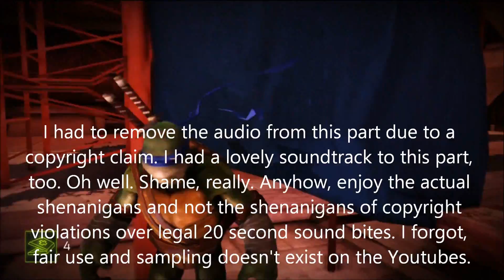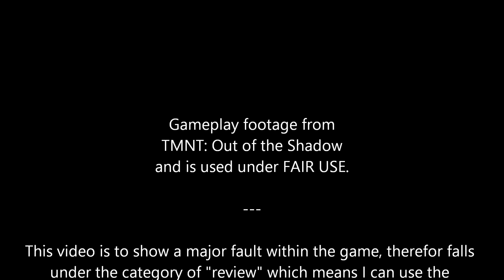TMNT: Out of the Shadows - Epic Glitch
This is the kind of crap that's holding up my reviews of Flashback and TMNT. Enjoy my pain...